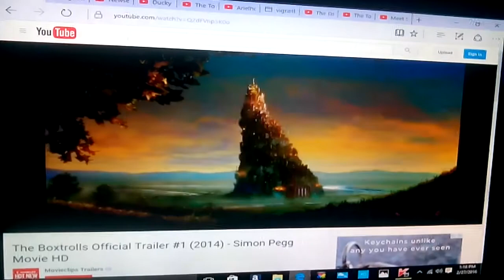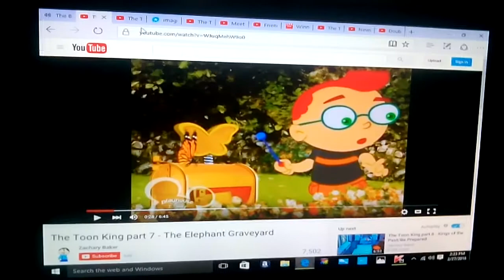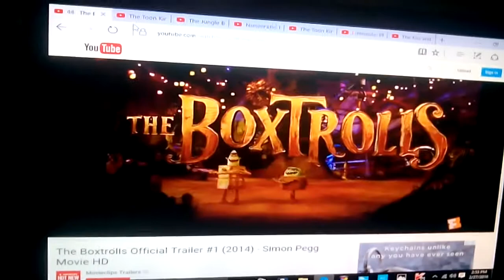The animals (the boxtrolls) trailer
Cast
Eggs-Leo little Einsteins
Winnie portly-rind-june little Einsteins
Archibald snatcher-dr facilier the princess and the frog
Lord portley-rind-kronk the emperor's new groove
Lady portley-rind-miss birdwell kronks new groove
Mr trout-cogsworth beauty and the beast
Mr pickles-Lumiere beauty and the beast
Mr gristle-Lawrence the princess and the frog
Fish-swampy swampys underground adventure
Wheels-milo fish hooks
Shoe-tom talking friends
Boxtrolls-animals
Herbert trubshaw-reef stoked